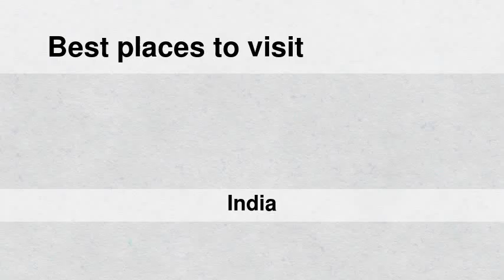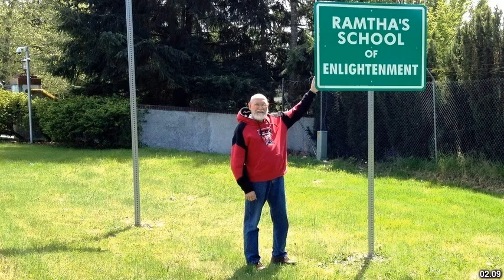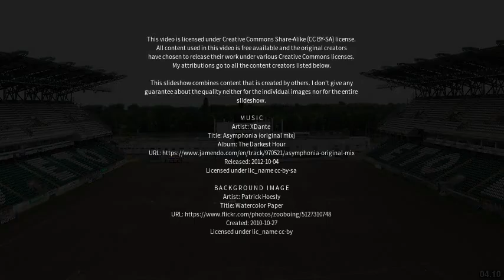Best places to visit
Best places to visit - Rambha (India) Best places to visit - Slideshows from all over the world - City trips, nature pictures, etc.